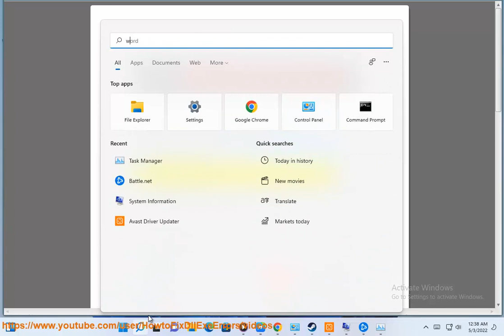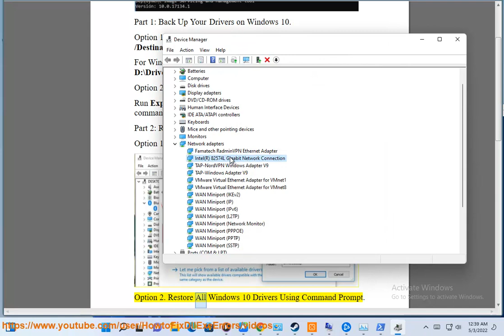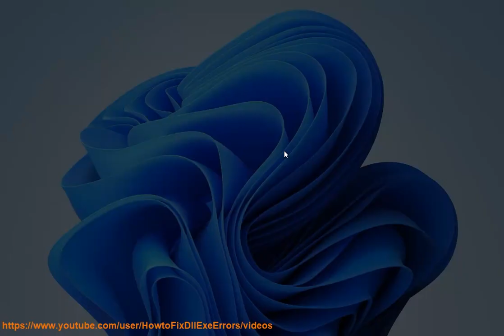Back Up & Restore Windows 10 Device Drivers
Here's how to Back Up & Restore Windows 10 Device Drivers.